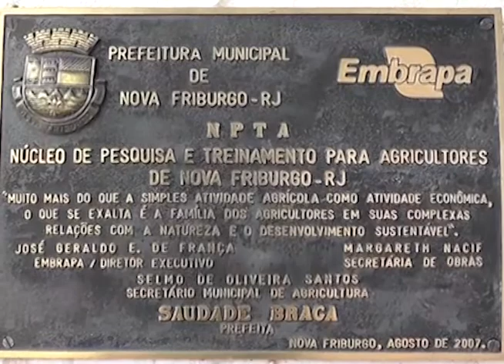ASSOCIATIVISMO: A REVOLUÇÃO NO CAMPO PROG 1 Bloco 3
A partir do momento em que agricultores familiares de Nova Friburgo, região serrana do Estado do Rio de Janeiro se organizam em associações, o setor agrícola se desenvolve no município. Através do associativismo  reivindicações como melhores estradas, eletrificação, comunicação, assessoria, escolas e principalmente financiamento são atendidos  pelos órgão públicos.